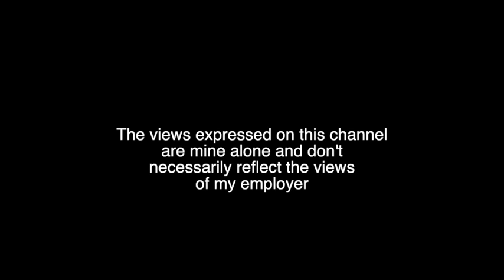How I Got My Cruise Ship Job (Conversation With A Crew Member)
How I got my job as a cruise ship crew member. Join me as I ramble about how I started as a musician performing aboard cruise ships all over the world. I explore cruise ship jobs, cruise ship crew life, cruise jobs and more. Share if you know someone looking for a cruise ship job!